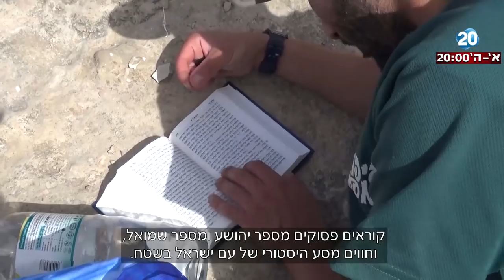'עמיתים לטיולים' - תל גבעון 5.4.18 ערב חג שביעי של פסח תשע"ח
כתבתו של יורם כהן מערוץ 20
גִּבְעוֹן הייתה אחת מערי הגבעונים שכרתו ברית עם ישראל, בהמשך נכללה גבעון בערי נחלת בנימין, ואף נתנה על ידם כאחת מערי הכוהנים, בגבעון שכן המשכן לאחר חורבן נוב, ומשך 44 (או 50 ע"פ סדר עולם) עד להקמת בית המקדש בירושלים.
בגִּבְעוֹן התתרחשה אחת מן ההתנגשויות הטרגדיות במלחמת שר צבא שאול אַבְנֵר בֶּן-נֵר, ושר צבא דוד וְיוֹאָב בֶּן-צְרוּיָה עַל-בְּרֵכַת גִּבְעוֹן; וַיֵּשְׁבוּ אֵלֶּה עַל-הַבְּרֵכָה, מִזֶּה, וְאֵלֶּה עַל-הַבְּרֵכָה, מִזֶּה, ושם יָקוּמוּ נָא הַנְּעָרִים, וִישַׂחֲקוּ לְפָנֵינוּ, ושם עַבְדֵי דָוִד, הִכּוּ מִבִּנְיָמִן, וּבְאַנְשֵׁי, אַבְנֵר:  שְׁלֹשׁ-מֵאוֹת וְשִׁשִּׁים אִישׁ.
לגִּבְעוֹן חזרו שבי ציון מבנימין והשתתפו בבניית חומות ירושלים, ולגבעון נמלט יִשְׁמָעֵאל בֶּן-נְתַנְיָה; וַיִּמְצְאוּ אֹתוֹ, אֶל-מַיִם רַבִּים אֲשֶׁר בְּגִבְעוֹן.

בתל גבעון נוכל לראות את בְּרֵכַת גִּבְעוֹן, בריכה אדירה היורדת החצובה ויורדת אל מי התהום,  וכן נוכל לראות את מַיִם רַבִּים אֲשֶׁר בְּגִבְעוֹן. מערכת מים - נקבה נסתרת היורדת מתוך העיר אל לב האדמה אל מי עין גבעון, נוכל גם לראות את היקב המלכותי מתקופת בית ראשון ובו נשמרו קנקני היין למלך, דוגמת יקב זה העניק את שמו לכל היקבים מסוג זה במרחבי ארץ ישראל.